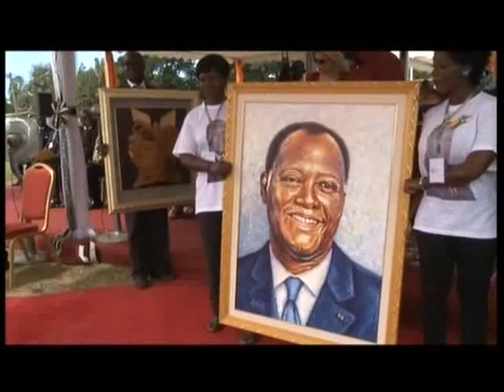Le Flash de 10H du 28 Novembre 2013 avec Delphine Gbla